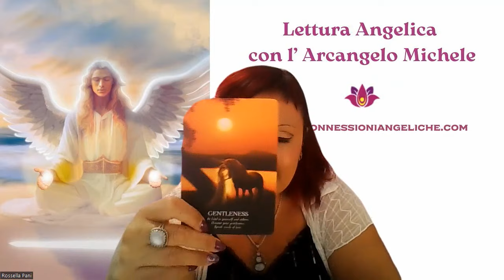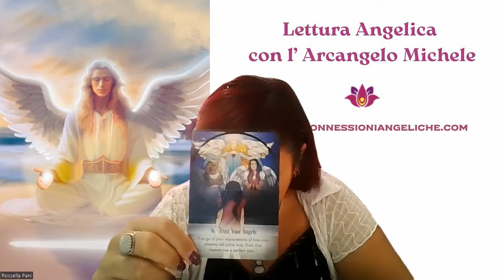Lettura Angelica | Le tue Preghiere sono state Ascoltate ❤️